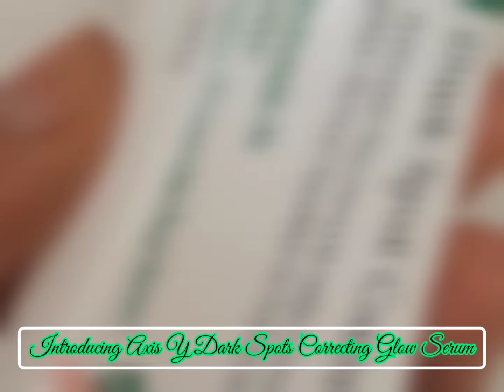Axis Y Dark Spots Correcting Glow Serum | Review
Axis Y Dark Spots Correcting Glow Serum
Enriched with Niacinamide, Squalane,Hippophae Rhamnoides Fruit Extract. It helps correct my dark spots
and brighten skin. Squalane lock moisture into my skin and makes my skin glow.
Apply a small amount onto face & neck.
Use AM & PM for better results.